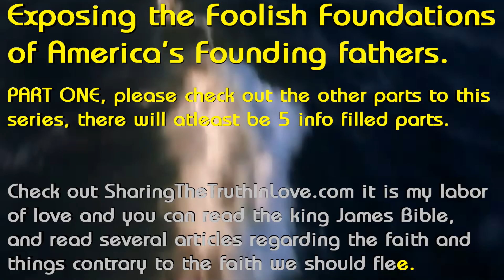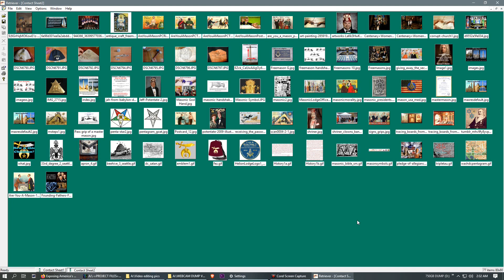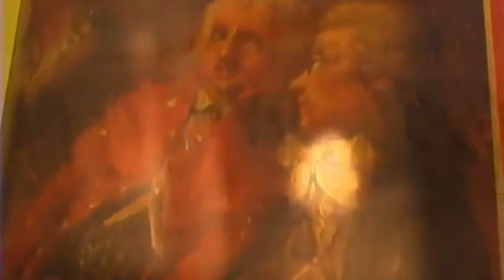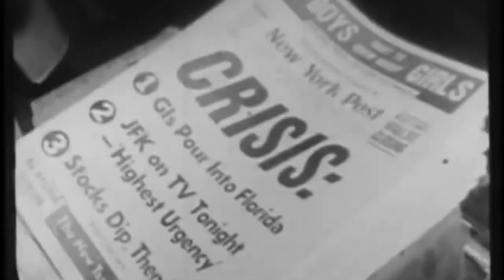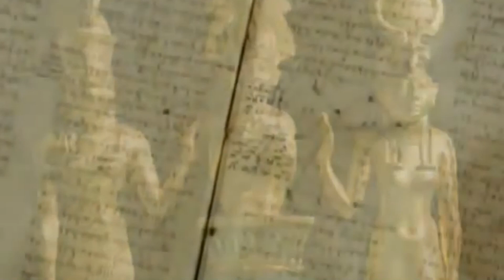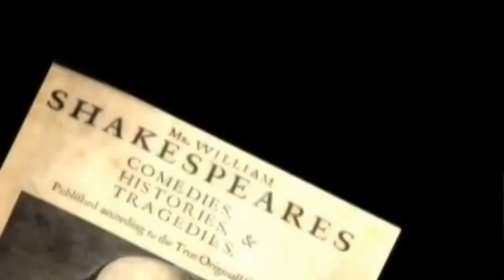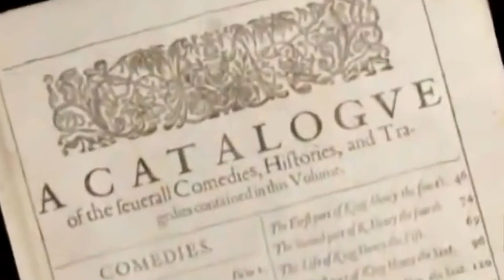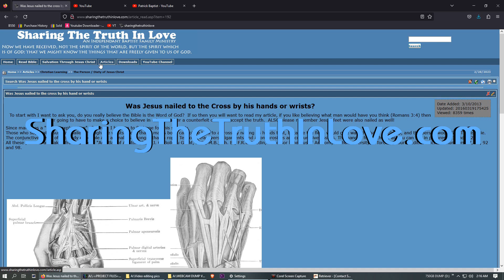Exposing America's Wicked god Part 1: Secret Occult Mysteries of America's father's and Foundation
If you notice I did not release these in order because I wound up changing the flow and this video will be Part 1 rather than the video exposing David Barton's founding fathers lying witness as this video would go better as the first in this series so please excuse me that I don't really plan these out.  With that said I really don't know at what point I will stop this series, I pray that you learn from it and it helps you understand why the united states has been hell bound and why the fruits of this nation are so terrible today.

This will be a very long series with LOTS of information about how this nation is corrupt, you owe it to yourself and the people you love to know the truth and not help spread lies and be a real friend to the people you claim to love and help win them over to the truth.  These people are deceiving many to hell and this series aim is to help people to repent of their hidden satanism and idolatry which is commonly called "patriotism", it is founded on nothing more than pride, lies, and murder.

The jesuits have taken over all aspects of the education system, better make sure you don't hold to their anti-christ follies, even the story of creation has been perverted by these jesuit swine: